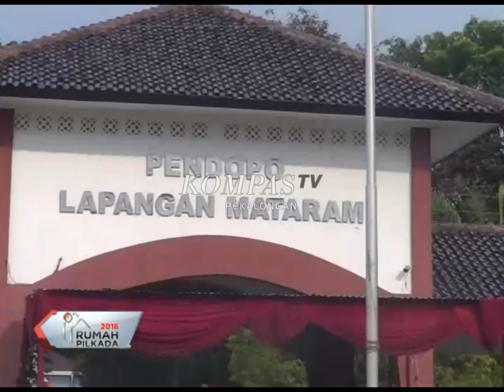KOMPAS PEKALONGAN EDISI 365 SEGMENT 1